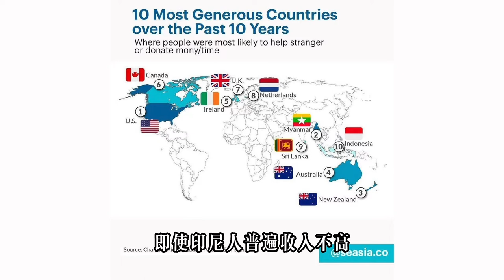[認識印尼] 印尼旅遊警惕！10 理由讓你討厭印尼，你可知道…？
認識印尼就看這一集！在印尼這個國家住了八年，發現印尼令人討厭的地方還真不少！這10 理由包括印尼人民、印尼氣候、印尼美食、印尼美景、印尼城市、印尼購物、印尼網路、印尼宗教、印尼淹水、印尼人遲到怪病等，都是那麼令人愛不釋手又恨得牙癢癢啊！

加入我們在臉書上的「峇里島/印尼吃喝玩樂」社團 Join the FB group: